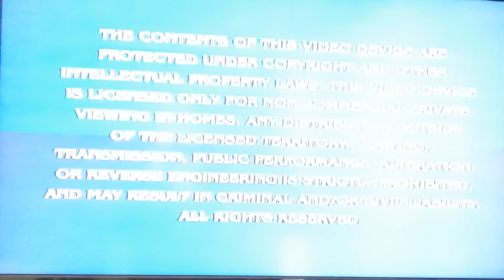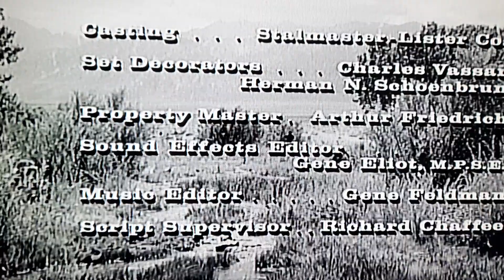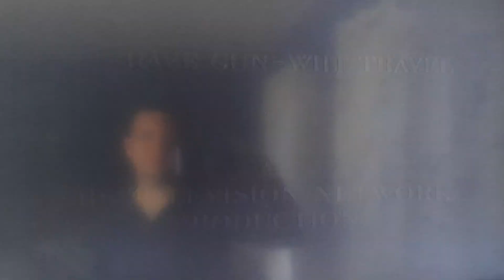Have Gun Will Travel DVD Season 3 Disc 2